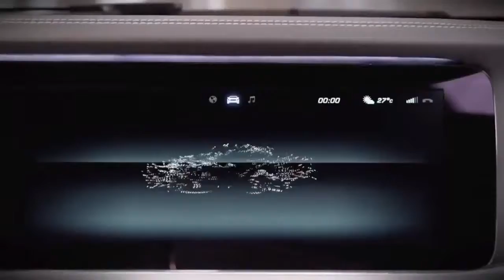2014 Detroit Auto Show Mercedes Benz Debuts 2